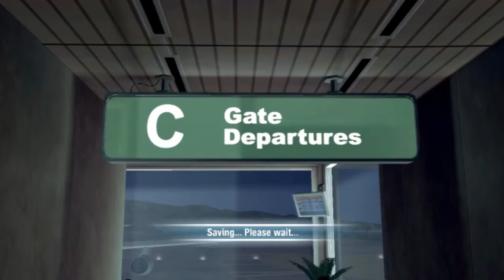Test Drive Unlimited I 001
Gamertag - P8ntballer856